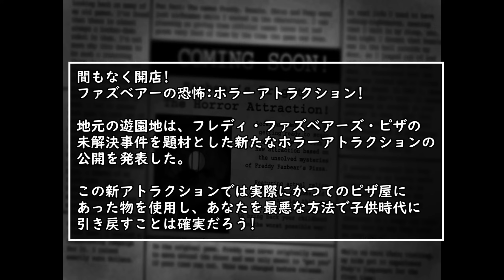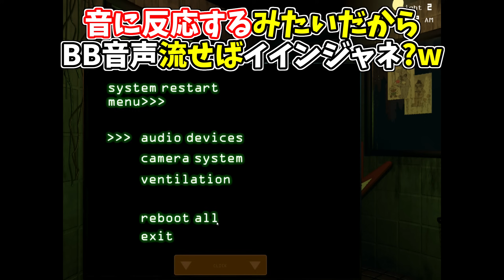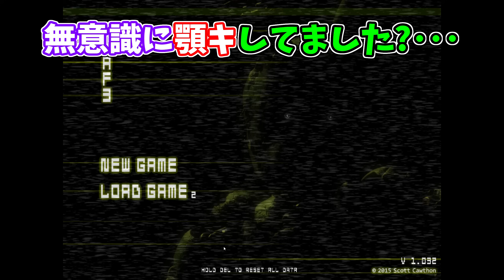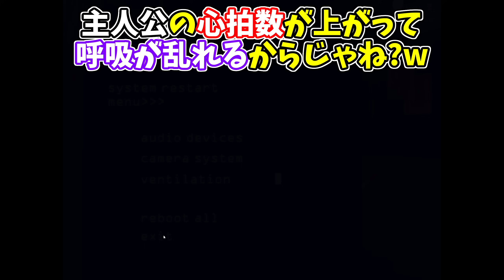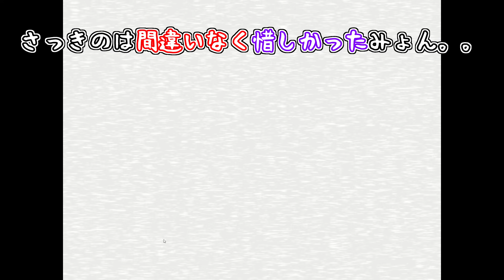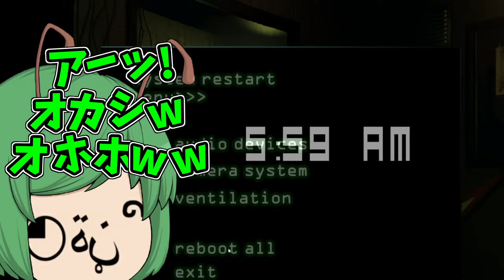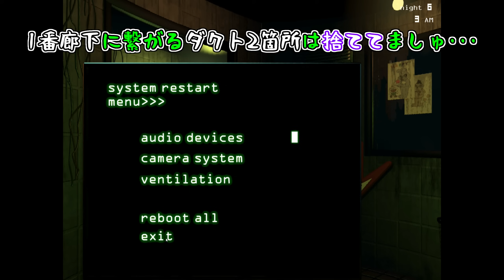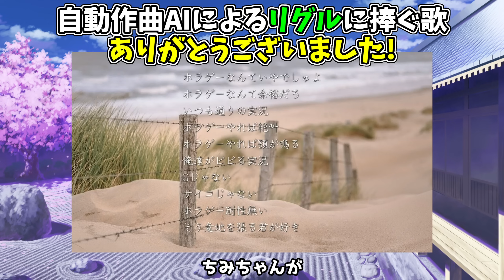【ゆっくり実況】某ピザ屋の未解決事件を題材としたお化け屋敷の警備で恐ろしい目に遭った - Five Nights at Freddy's 3【ホラーゲーム】#1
※途中でスプリングトラップの事を｢ストプラ｣と略してしまってますが、｢スプトラ｣の間違いでございます。。

今回はピザ屋ではなく、ピザ屋の未解決事件を題材としたお化け屋敷にて警備を担当する事に。
初日こそ何も起きなかったものの、2日目から何者かがお化け屋敷内で徘徊しだし･･･
果たしてリグルは休日出勤も含めた計6日間を乗り切る事が出来るのか。

0:00 茶番～初日勤務クリア
6:45 2日目勤務開始
17:27 3日目勤務開始
23:28 4日目勤務開始
28:22 5日目勤務開始
35:39 6日目勤務(NIGHTMARE)開始
42:54 幽々子の様子～ファンアート紹介

↓↓↓『Five Nights at Freddy's 3』の購入はこちら。